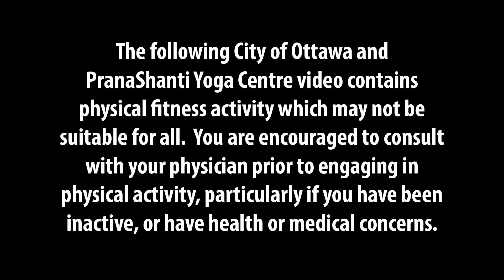Full Moon Yoga - July 5 - Physical Distancing edition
This event usually takes place at Lansdowne park. Enjoy this wonderful practice which starts with an astrological reading. What does July bring?

For future sessions:
Should we paint some circles on the great lawn for the August edition? With the current rules, we'd need to limit to 99 persons. Should we issue tickets? We may also broadcast live for those who can't be there in person.